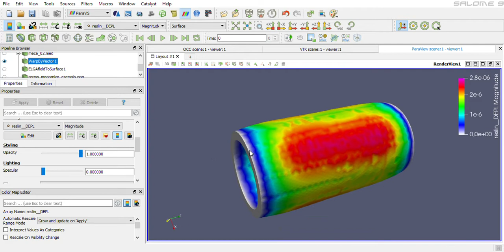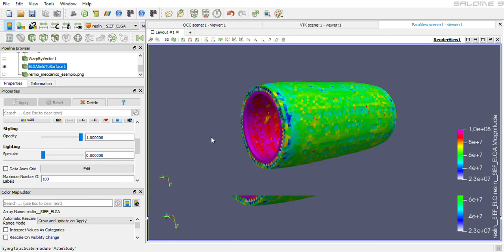CODE ASTER Thermo Mechanical exercise